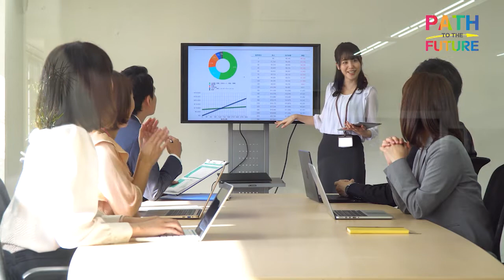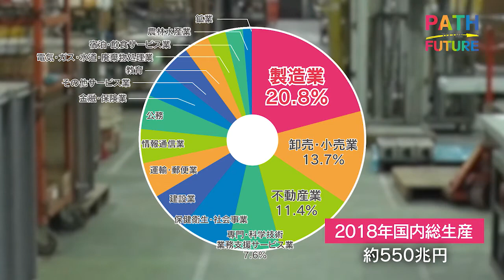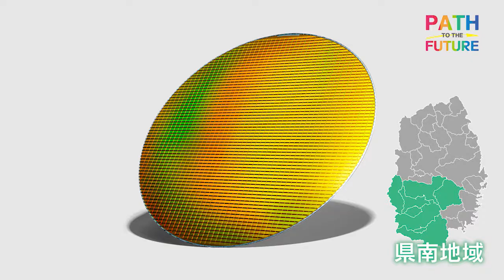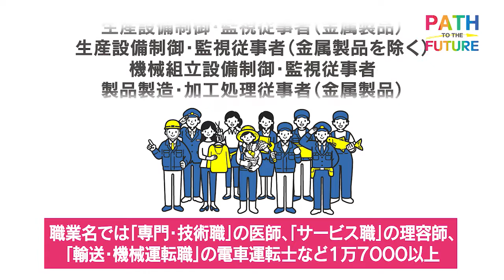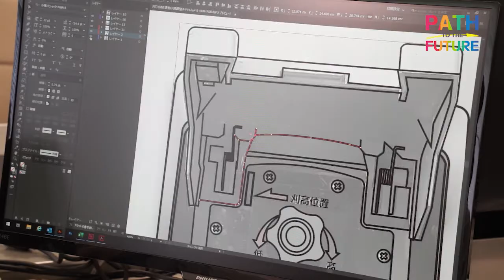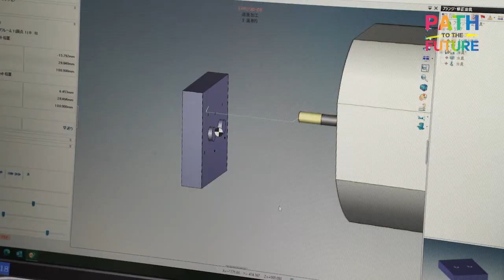01産業と仕事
岩手県の製造業の概要を紹介する動画